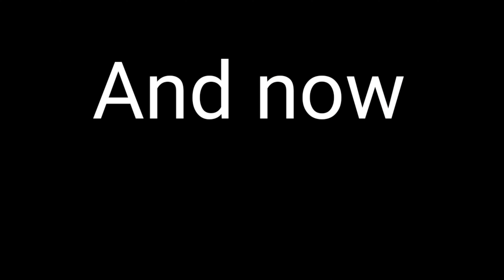Adam cha-cha is very funny 🤣 | WTF 3 | CS7 Gaming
Hello everyone, hope you like this video ❤